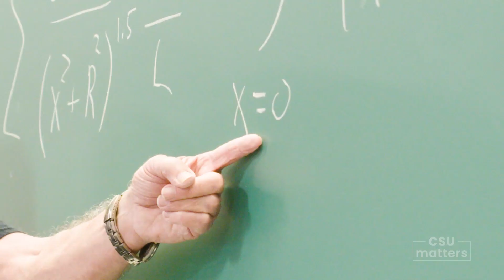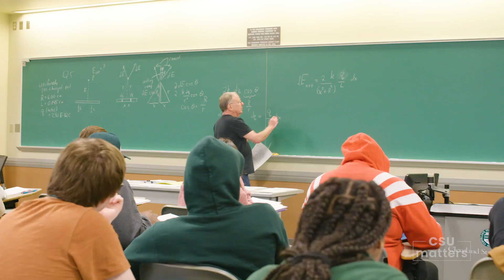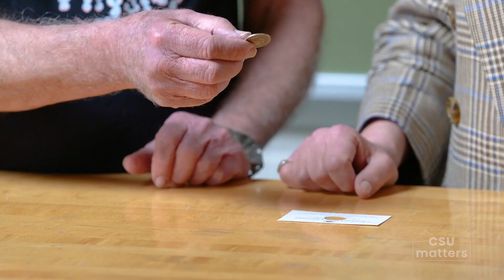February Edition of CSU Matters | President Bloomberg and Jearl Walker Physics Experiment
Cleveland State University President Dr. Laura Bloomberg joined Flying Circus of Physics and professor Jearl Walker to discuss his long career in physics. From the Johnny Carson show on NBC to authoring physics books that can be found in classrooms around the world, and so much more.

Learn more about Cleveland State University Professor Dr. Jearl Walker in his CSU Matters video for February.